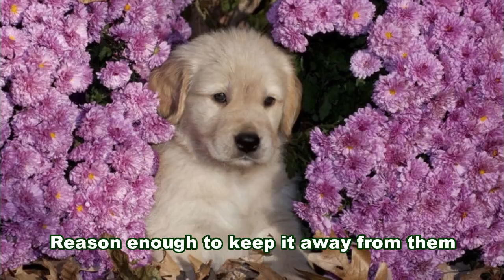7 Houseplants That Will Hurt Your Pets l Plants That Are Toxic to Pets - Gardening Tips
Although indoor plants purifying the air in your home and livening up a room, if you have pets at home they could potentially do more harm than good.

There are an astounding number of house plants, both outdoor or indoor varieties, that are poisonous to your pets. you must to be aware and keep your home and garden pet-friendly by either keeping these toxic plants out of your home and opting for pet-friendly indoor plants.

0.40 Aloe Vera
1.06 Snake Plant
1.27 Peace Lily
1.53 Chrysanthemum
2.15 Dracaena
2.35 Hydrangea
2.58 Cyclamen